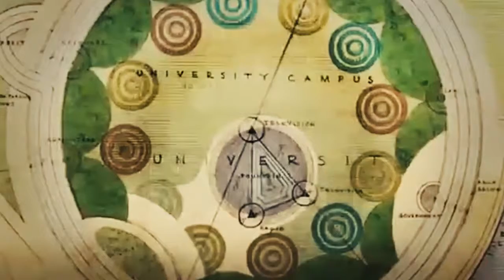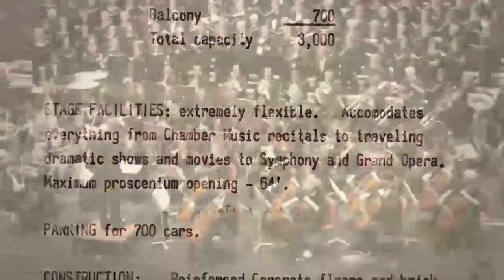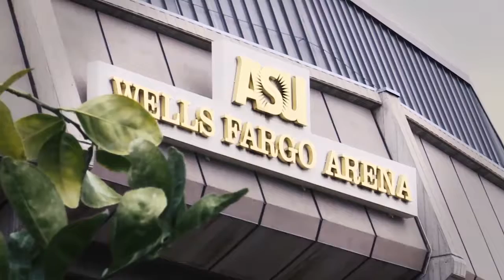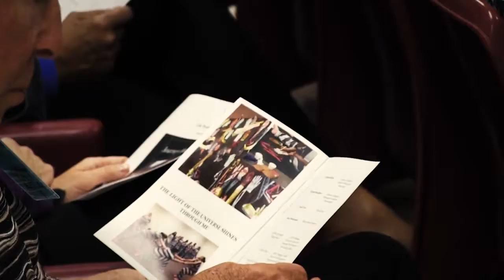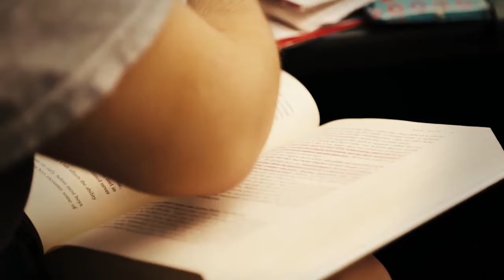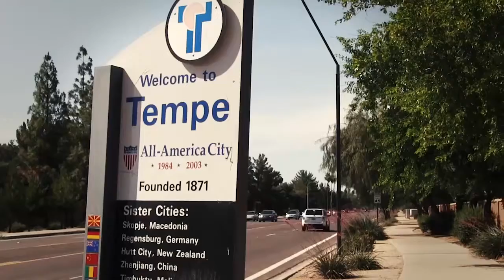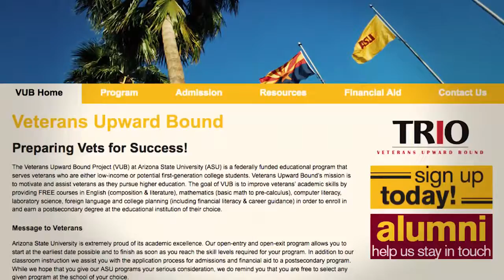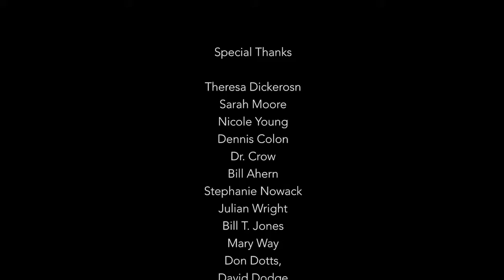50 Years of Connecting Communities